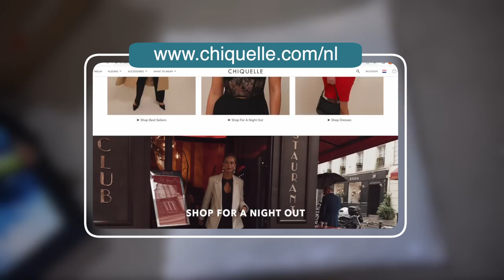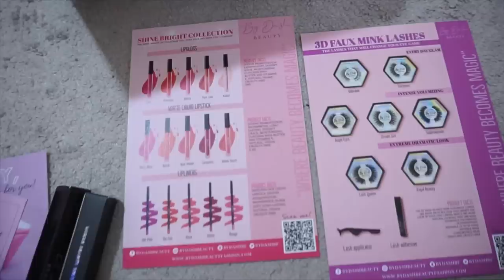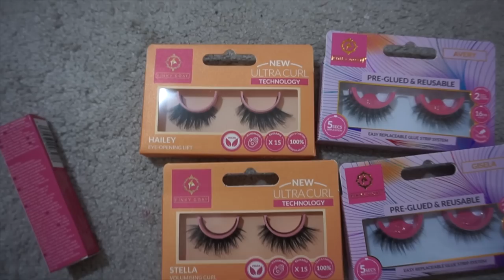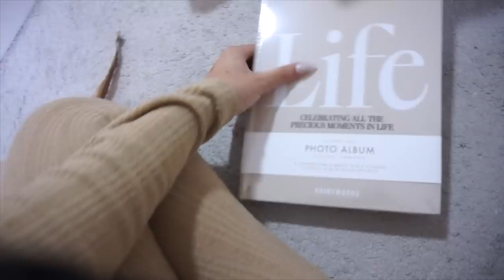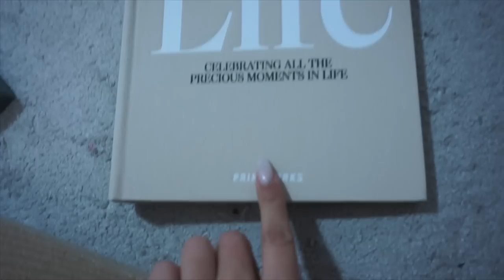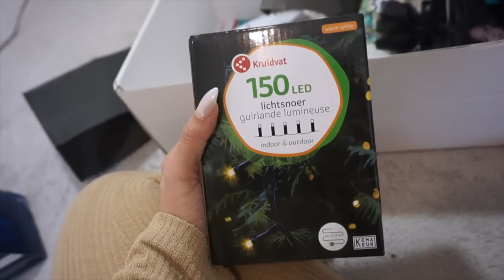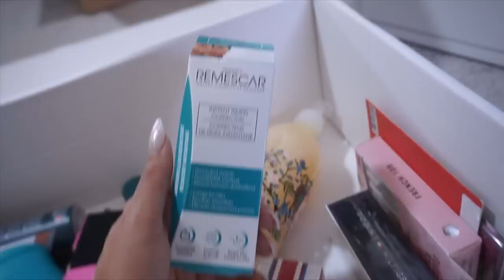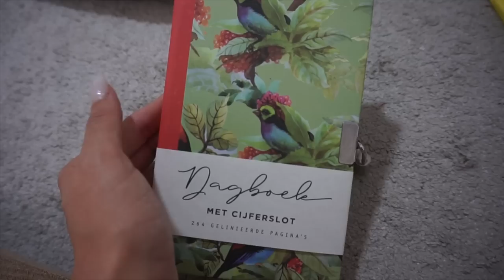DECEMBER PAKKETJES UNBOXEN !!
Vandaag ga ik weer (PR) pakketjes unboxen :) Enjoy :)

25% kortingscode op alles behalve sale & badkleding: SARAH25 (5 dagen geldig)

Alle Chiquelle kleding:
Bruine cardigan:

MIJN KORTINGSCODES:

10% kortingscode: SARAH-YOUTUBE

SARAHMARIKH10